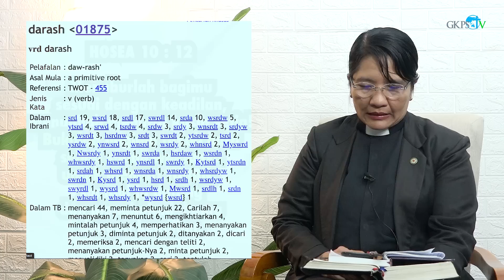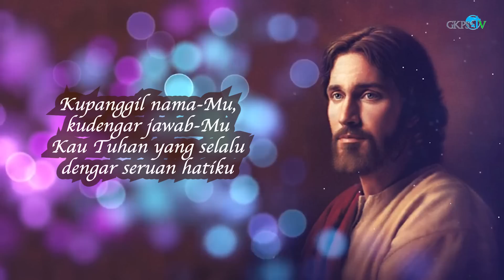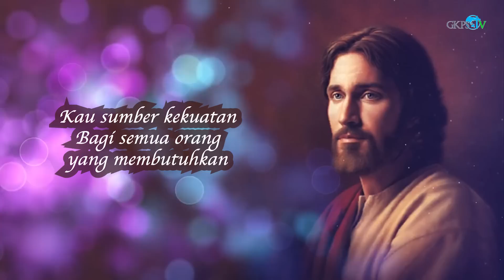SUDAH WAKTUNYA UNTUK MENCARI TUHAN | Pdt. Mercy Anna Saragih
Renungan Pagi oleh Pdt. Mercy Anna Saragih
Diambil dari HOSEA 10 : 12
Thema : "SUDAH WAKTUNYA UNTUK MENCARI TUHAN"

Lagu Pujian    : "Sungguh Indah Kau Tuhan"
Penyanyi.        : Dita Sinurat
Pemusik         : Marco Saragih
Cameramen   : Kris Purba
Audio MIxing : Sy. Pindo Purba
Editor              : St. Djayandi Sipayung